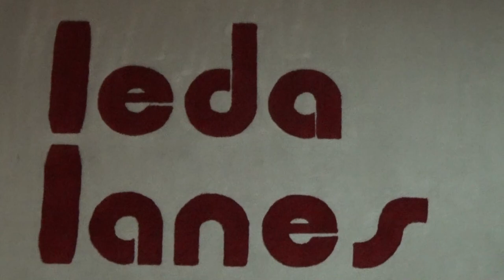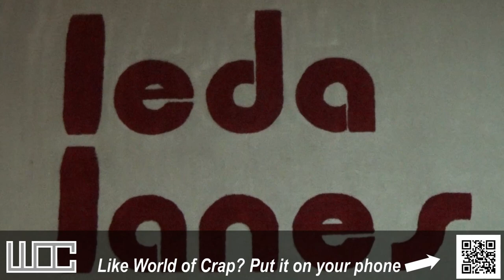Watch Me Suck at Bowling! (Ep #233) Leda Lanes, Nashua, NH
More candlepin bowling action from Leda Lanes in Nashua, New Hampshire.